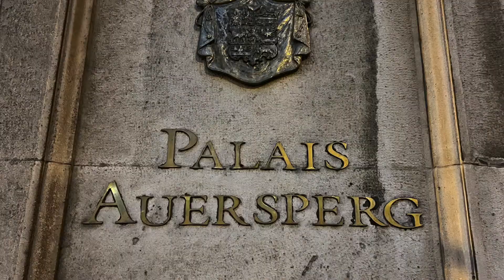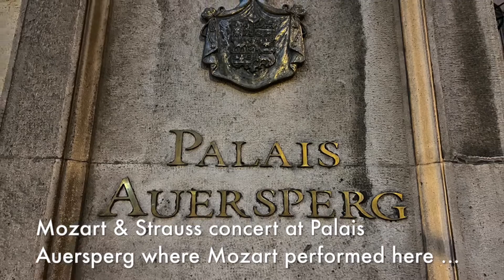The romantic Danube river cruise with Viking - Day 4 Gottweig Abbey and Mozart & Strauss concert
Hi everyone! Thank you for watching and if you like our video, please subscribe to our channel for more fun videos coming up and please donate $1 to Subscribe to A Cure Foundation.